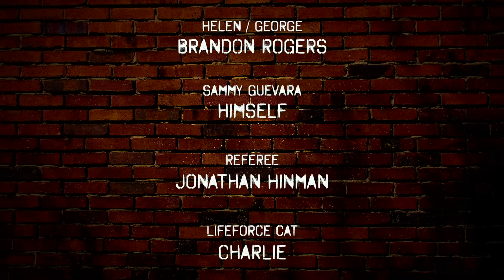Helen Trains a Wrestler (OFFENSIVE)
DESCRIPTION